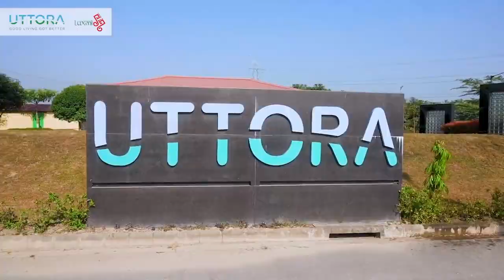दिपेन ठकुरीले लिए दानपा अध्यक्ष पदको शपथ